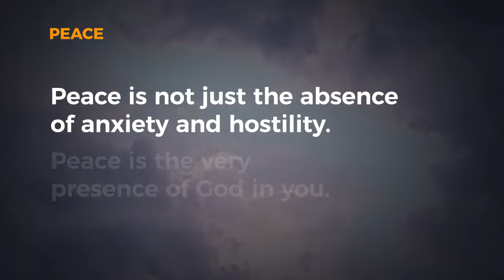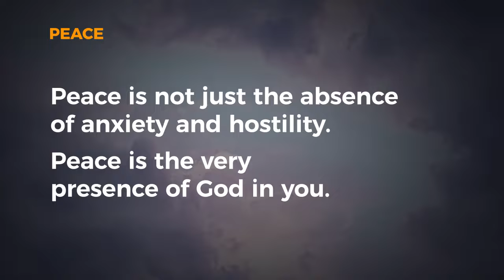Peace: An Absence or A Presence (Ep. 03) Peace | WELLING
Do you get peace by removing something or adding something? Come along with Dr. Richard as he considers what peace really is.